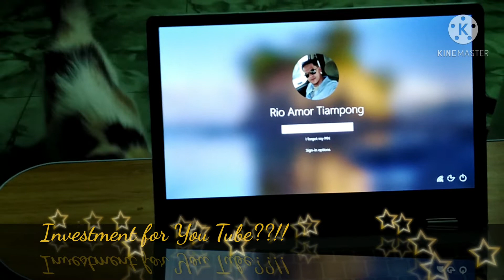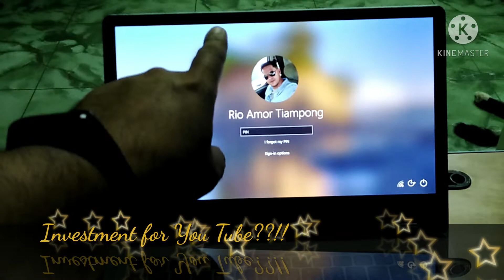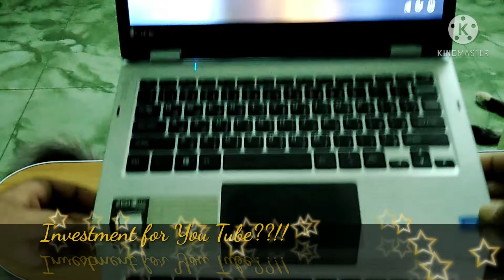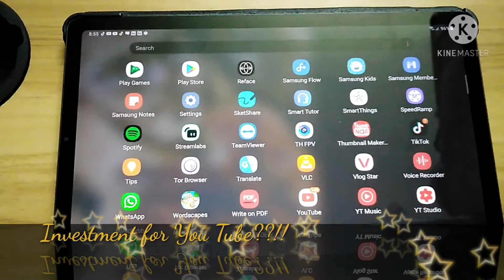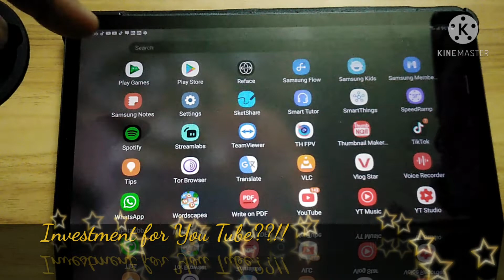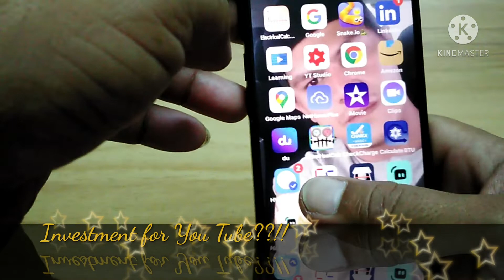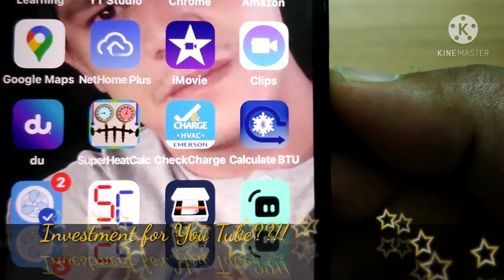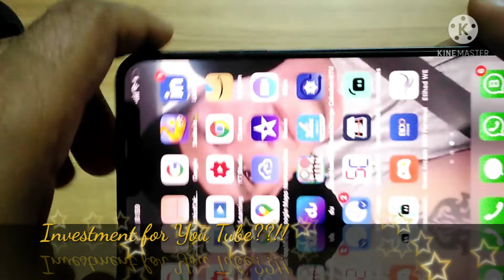Vlog # 6 - Kwentuhan Tayo : Showing off.. Investment for YouTube...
2. It's fair use'  no copyright is claimed and to the extent that material may appear to be  infringed, I assert that such alleged infringement is permissible under U.A.E and Philippine copyright law. If you believe material have been used in an unauthorized manner, please contact the poster.

NOTE